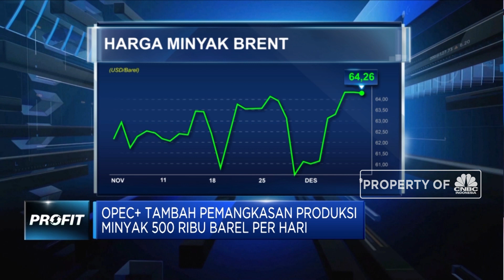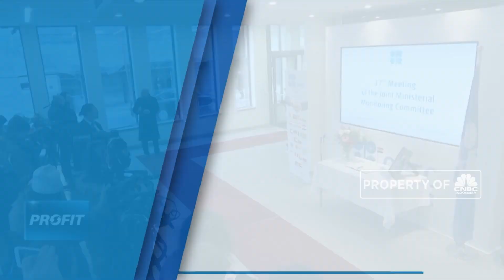Harga Minyak Melonjak Usai OPEC+ Pangkas Produksi Minyak 2020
Harga minyak mentah dunia kembali melonjak. Pasalnya pasar mengapresiasi keputusan organisasi negara eksportir minyak dan Rusia atau OPEC+ untuk memangkas lebih banyak jumlah produksi minyak pada awal 2020 mendatang.

Simak informasi selengkapnya dalam program Profit di CNBC Indonesia (Senin, 09/12/2019) berikut ini.